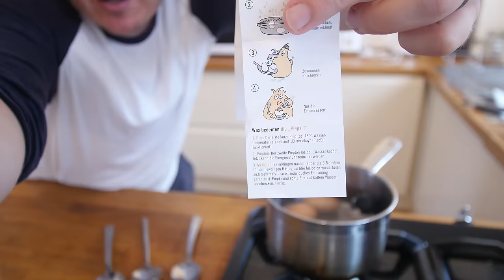I Tested Viral Kitchen Gadgets ft the Elvis Egg Timer!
Lets test viral kitchen gadgets as we try out a elvis egg timer and a stuffed burger press, amongst others.

Oh the nut thing gadget needs to be released from a great height I did it on our spin off video on our other channel

Get the gadgets
nut cracker
cupcake corer
elvis egg timer
stuffed burger press

My Virgin Kitchen is a YouTube cooking channel created when I wanted to teach myself how to cook and create a video diary of the journey I have never had a professional lesson & am just your every day chap attempting recipes to inspire you guys to try too. My Wife Becky (aka Mrs Barry) now joins in on the channel too, we upload 2 recipe videos per week, but some fun is had too on Sunday when it is our Funday where anything goes. including giant foods, mini foods, taste testing foods sent from around the World, kitchen gadget testing and many more. Any requests for recipes / cool stuff you've seen let us know! I try my best to reply to as many comments as possible, but it is hard to as we are busy working on the next video, but please interact with eachother and be respectful :-)